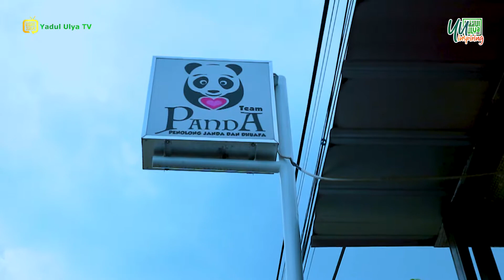Kisah Inspiratif Dari Ibu Lia Founder Yayasan PANDA Garut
Alhamdulillah
Kali ini team YU Inspiring menayangkan kisah inspiratif dari Ibu Lia Founder Yayasan PANDA Penolong Janda Dan Dhuafa Garut  , Beliau memberdayakan ibu ibu yang luang waktu dengan kegiatan positif.

 Do'akan kami semoga selalu memberikan tontonan yang terbaik bagi para pemirsa Aamiin.

👍Mau berdampingan kelak dengan Rasulullah di surga ?
👉Yuk, bergabung menjadi Bagian dari Pondok Pesantren Yadul Ulya, tidak ada kata terlambat untuk berbagi :)

✅Sedekah Bisa Ditransfer Melalui

🏧 Bank Mandiri Syariah
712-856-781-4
🏧 Bank BNI Syariah
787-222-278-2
🏧 Bank BRI
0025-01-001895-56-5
🏧 Bank Mandiri
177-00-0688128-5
🏧 Giro Pos Mobile

A/n Yayasan Tahfidz Garut

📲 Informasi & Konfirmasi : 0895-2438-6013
🟩 Pesantren Yadul Ulya Garut
Kampung Panauwan RT.03/11, Jl. Pembangunan, Tarogong, Tarogong Kidul, Kabupaten Garut, Jawa Barat